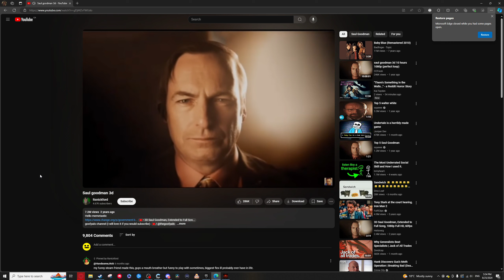Darkest Dungeon Playthrough (12) (25/Aug/2024)